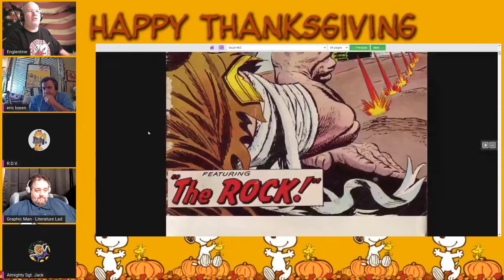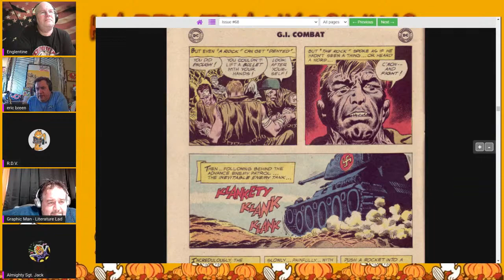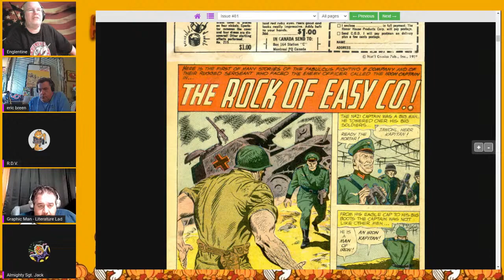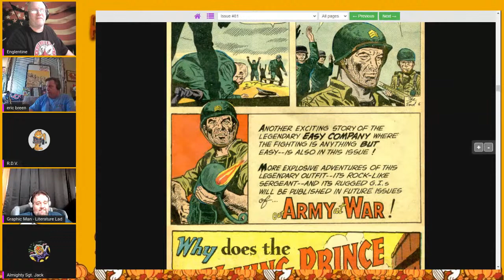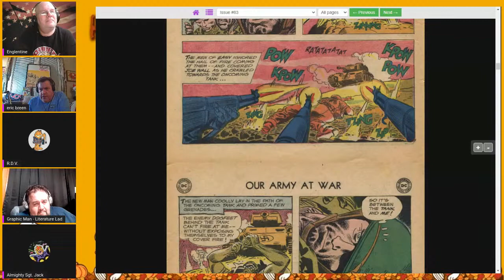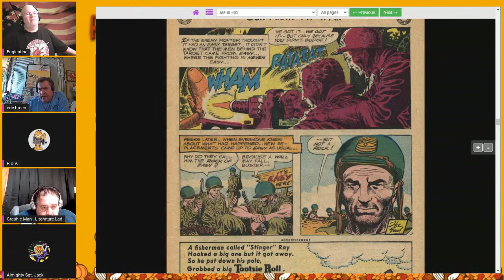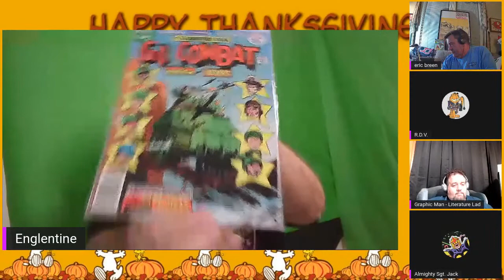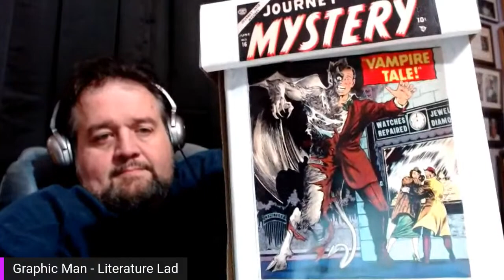SGT. Rock Constant Veteran Of Comic Book Wars - Bad Comic Book Theater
COMIX DIVISION
VARIOUS
CHRIS BARFIELD
TODD VANPOOL
BRIAN GASKILL
FEISTY FAN GIRL
UNRANKED CHEVRON
SLIGHTLY PEEVED CANADIAN
RICARDO MEDINA
KENNETH CURTIS BROWN
JASON CLARK
TIGERMASKENRH
PATRIOT CAT
SKYE ROSEBOOM
JESSE NOVACEK
ANDREW SALMONS
CAMDEN MAZZONE
NATHAN STANO
KRISTIAN SOUTHAN
J FAIRCLOUGH
DH
GR